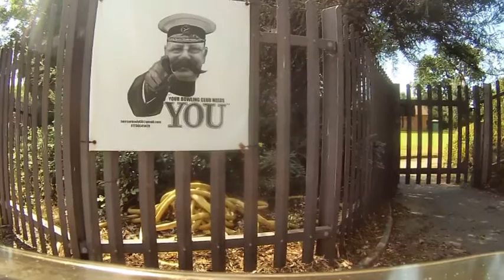ITS TOO HOT TO BE OUTSIDE!!!!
The weather is perfect can’t complain and we shouldn’t but everyone is saying it’s too hot!!! It is but beats rain doesn’t it.